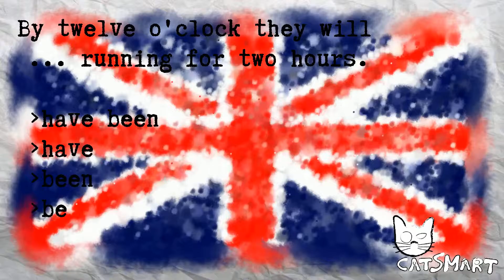English test for beginners 151 88 71CatSmart for Kids